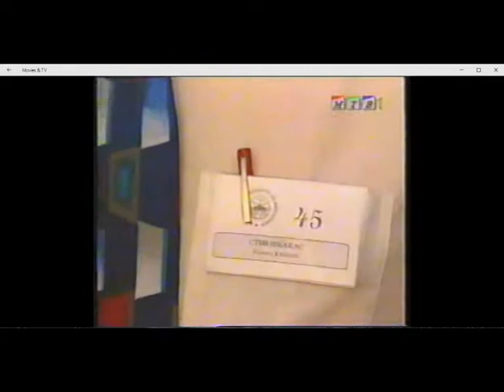Tomov so Iselenicite i Kiro Gligorov vo Ohrid 1997 godina